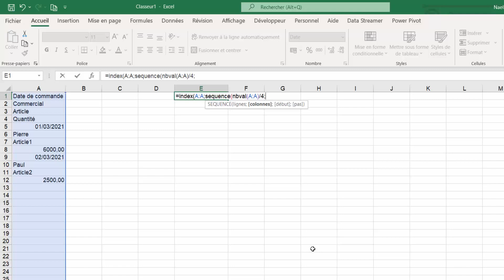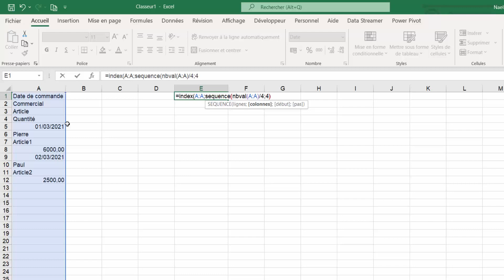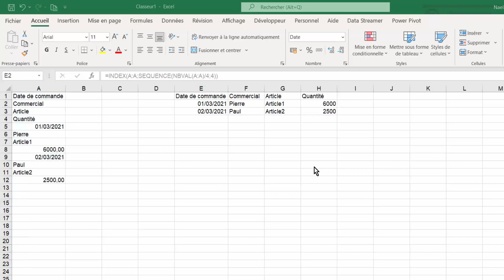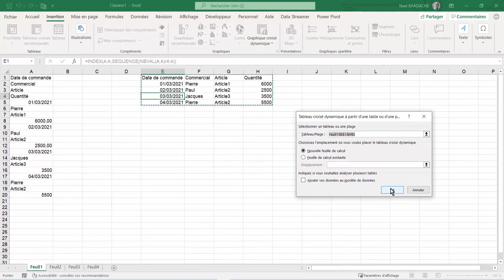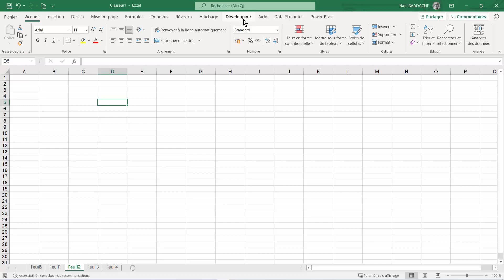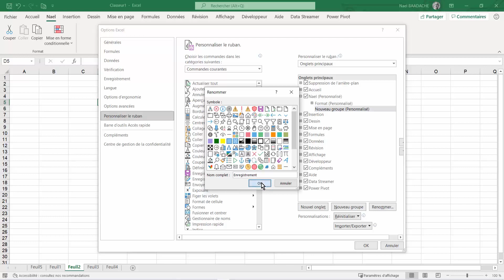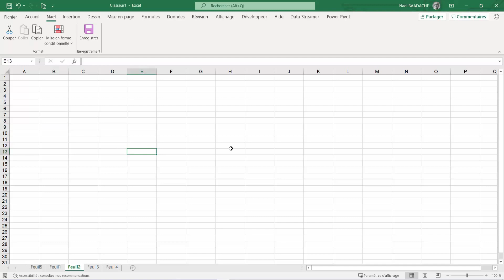Excel Pro | 5 Astuces pour Gagner 2x de Temps🚀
Découvrez 5 astuces Excel puissantes pour travailler 2x plus vite ! Gagnez du temps, soyez plus efficace et impressionnez avec vos fichiers. Formation rapide, claire et utile pour tous les niveaux. Suivez mes tutos Excel pour maîtriser les outils bureautiques et booster votre productivité !

Dans cette vidéo vous apprendrez à décompresser une colonne en plusieurs colonnes avec la fonction INDEX, SEQUENCE et NBVAL. Vous apprendrez aussi à créer un onglet totalement personnalisé

Horodatage
00:00 Présentation du projet
01:55 La fonction Index, Sequence, Nbval
04:30 Test avec une nouvelle donnée
05:26 Insertion d'un tableau croisé dynamique
06:03 Création d'un graphique croisé dynamique
06:18 Création d'un onglet personnalisé

Quelques Astuces Sur Excel Et Se Perfectionner - Vidéo 5